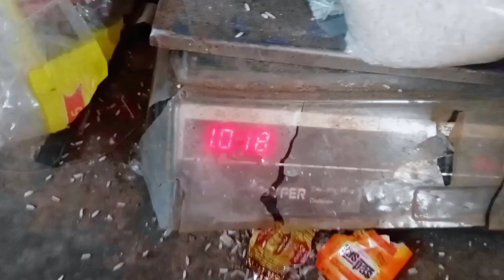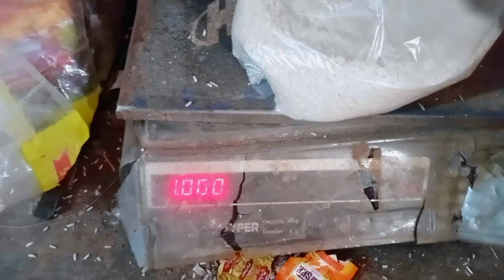Es ko Kya ho gya 🤣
Assalamualaikum ❤️
I hope all my brothers is Good 👍🏿
I'm the new creater and vloger on YouTube
OfficialZAINIYT
Support your little brother ❤️
OK BY